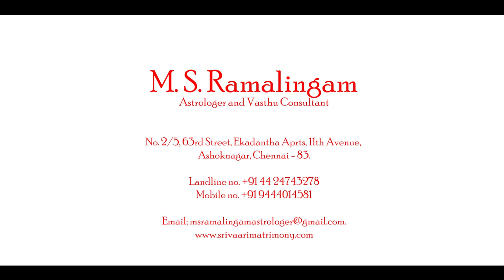பெண்களின் திருமணம் | M S RAMALINGAM, ASTROLOGER & VASTHU CONSULTANT